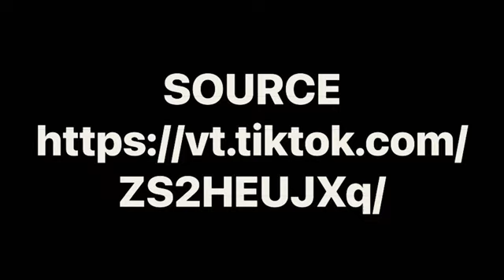EXPOSE ON AL-ARQAM RELIGIOUS CULT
SOURCE